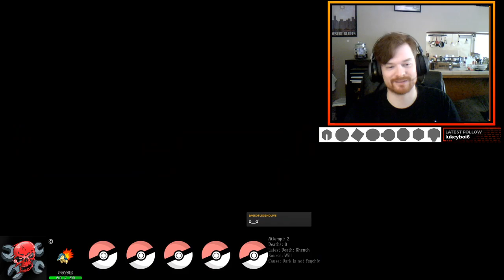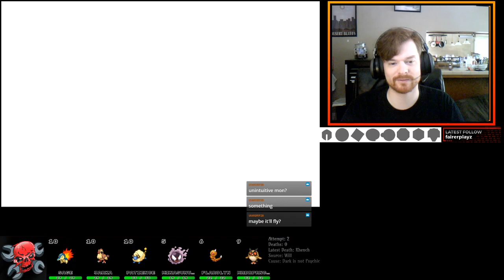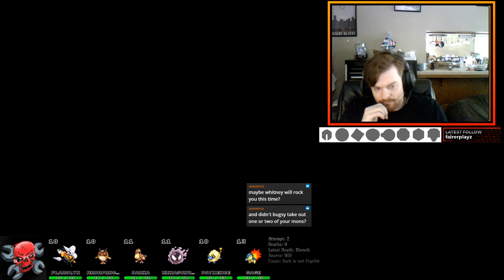Johto Elite Four Run: SoulSilver Nuzlocke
I go into the Elite Four completely blind! Will I have what it takes to bring this team of Level 42 Pokémon all the way to victory?

The Rules:
-Play on Set mode.

-Fainted Pokémon can no longer be used in battle. Barring special circumstances (cannot progress without an HM, no other Pokémon I own can learn that move), they must be released.

-May only acquire Pokémon from the first encounter in each zone. If I kill it or run from it, I get nothing. Exception: I may not have a double of a Pokémon evolution line. If an initial encounter is with a Pokémon I already have, it is not eligible to capture and I may capture the next encounter. Trades do not count as encounters, but other methods of acquiring Pokémon (starter, casino, egg hatching, gift Pokémon like Eevee and Shuckle, etc.) do. I am not permitted to field Legendary Pokémon (Suicune, Entei, etc.). What counts as a zone? Wherever the game tells me I met the Pokémon.

-May not overlevel the next Gym Leader's Ace. Any Pokémon I use must remain at or below the level of the next Gym Leader's highest level Pokémon until I challenge that Gym Leader. For the Elite Four, may not overlevel the Ace of the first opponent. Leveling up during the fights is acceptable.

-I may not use items during battle. Pokémon may hold items.

-If I lose a battle (white out), I must restart from the beginning of the game.

-All Pokémon must be named after friends of mine (or their preferred handles) to make it extra devastating when they die